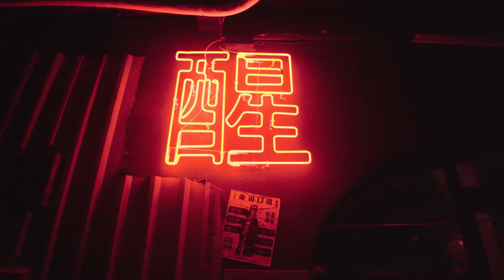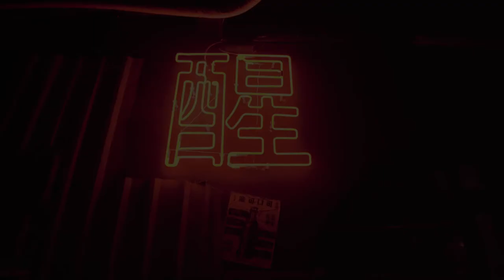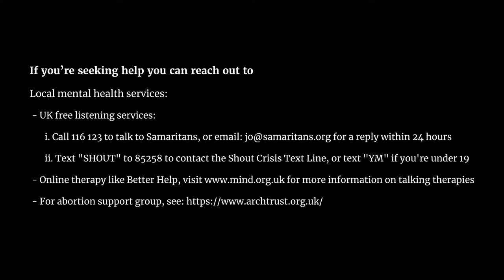S2 E5: Breaking Radio Silence!? (5/5) | Ranting Bananas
Surprise finale of Big Questions! (Part 5 of 5).

Starting this mini series we expected to film four episodes to chronologically go through what happened with Chris's unplanned pregnancy and answer some Big Questions.
Little did we know a couple of weeks after finishing filming our fourth episode, there would be some very unexpected news. In this final episode we address the latest development as well as walk away with a lesson about the responsibility to human uteri.

In this mini-series, we tackle some major life-changing events that make us ponder the meaning of it all.

Ranting Bananas Podcast is a journey of curiosity, rethinking belonging, and rambling, through the lens of third culture kids - 🍌

🦄  Ola Dinh - @olapolala is an entrepreneur, proud aunt, and goofy (I mean really goofy) nerd.

🤖  Chris Nguyen - @semigrownkid is a designer, creative and tech enthusiast, and a semigrownkid (really just a kid).